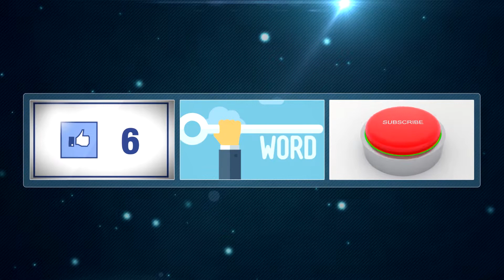NBA Players That Went Homeless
It's a sad reality that a lot of athletes are struggling with poor financial situations after retiring. It is not a surprise that they make millions of dollars by playing sports, but with lavish lifestyles, poor investments, or even legal troubles can quickly drain an athlete's bank account and eventually leaving them broke without a means of income. In this video, we will show you some of the previous NBA players who went homeless.

But not everyone has been as smart with their money. Some athletes had made hundreds of millions of dollars in their careers, but eventually, might become broke by the time they hit middle age. These athletes should pay attention to these NBA players who went homeless, lest they avoid these necessary mistakes.